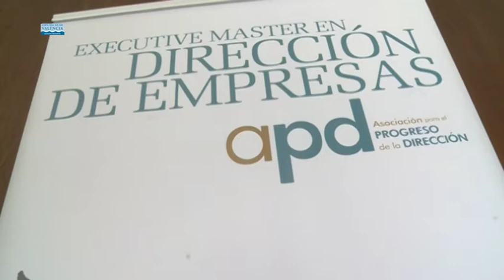Medina Las diputaciones son las más eficientes para asumir competencias municipales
Medina: "Las diputaciones son las más eficientes para asumir competencias municipales con las mayores garantías"

Noticias de Valencia ciudad. Noticias Valencia, Periódico digital con las noticias de Valencia Política, Sociedad, Economía, Cultura, Deportes y toda la información de actualidad en la capital del Turia